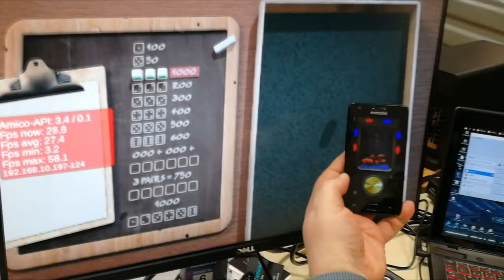Intellivision® Amico™ - Pack-In Announcement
Find our more information about our 3/31 VIP Edition pre-order

Enjoy this video of the 5 confirmed pack-in titles coming with EVERY Amico at launch, including our SOLD OUT Founders Edition and upcoming limited VIP Edition!

More BREAKING NEWS!  Amico is going to come with SIX, yes SIX pack-in games (instead of 5)!  Keep checking back with us to find out what Game 6 will be – we’ll share the exciting news in the coming months.

#1 - SKIING - Watch out for trees, logs, big cliff jumps, icy ground, avalanches and of course...the hidden Yeti! (He may even 👋) Up to 8 players can compete for the best times against each other on 10 different slopes OR up to 4 players can battle it out at the same time in Ski Cross mode! You’ll be tempted to bump your buddy off a cliff or into a 🌲
Who do you want to ski with first?

#2 - 🦈!🦈!  SHARK! SHARK! - So much ocean to explore! Play the updated version of Shark! Shark! on Amico in single player, co-op or versus mode. Everyone in the family will enjoy this one, no matter what your age or skill level. Did you play the original growing up? If so, please share some of your memories!

#3 - ASTROSMASH - One of the first and most popular original Intellivision games! In the new Amico version you can play cooperatively WITH each other or AGAINST each other in versus mode. Which would you prefer?

#4 - 🌽⭕️ CORNHOLE - such a strange and uncomfortable name, but hey, we didn't come up with it! 😜 If you had to re-name this wildly popular and growing sport, what would you call it?  Hundreds of unlockables and so many different challenges, skill levels and ways to play with family & friends (or even single player if you'd like).

#5 - FARKLE - We just love saying this word over and over again. FARKLE! FARKLE! FARKLE!! Wasn’t that fun? You'll be able to see and shake dice on your controller, then toss them up onto the screen when it's your turn! How many of you have ever played Farkle? 🎲